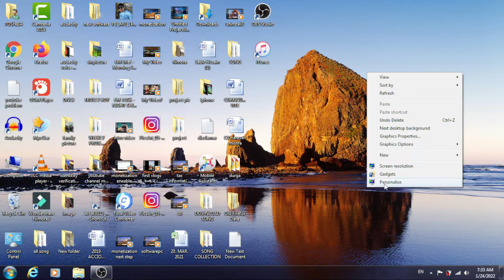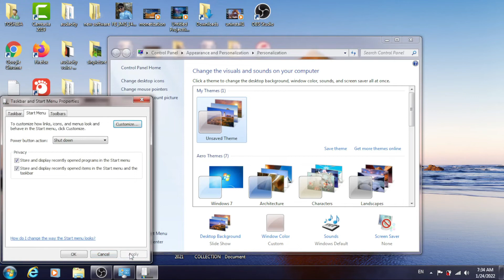How to Add RUN Button Laptop Start Menu || How to Use Run Button || Laptop ma Run Button Kasari AdD?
Laptop ko start menu ma Run Button Kasari add garne
How to use Run Button on laptop Start Menu